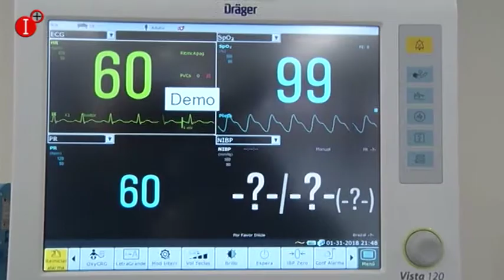DOS NUEVOS QUIRÓFANOS DE MANCHA CENTRO QUE INCREMENTARÁN UN 20% LAS CIRUGÍAS